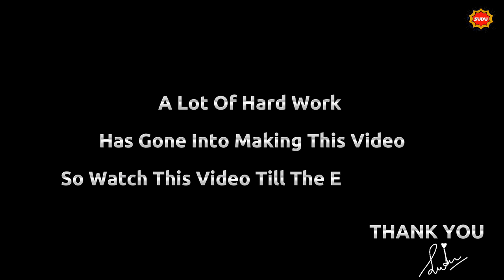Captain Miller Trailer animation video 🔥✨Hindi multiland sudu captainmillertrailer dhanush 😎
Captain Miller Trailer animation video 🔥✨Hindi

@llı MULTILAND ıll

2D animation

So don't be serious

Please do not go out of your way to or hate on anyone I talk about in my videos , I am usually entertaining people and i't go spreading hate it's all for laugh